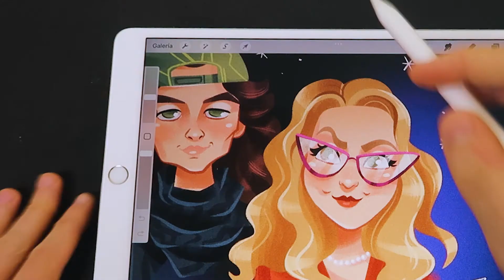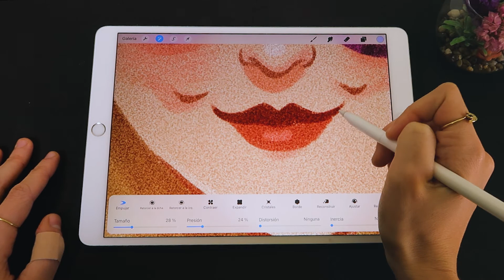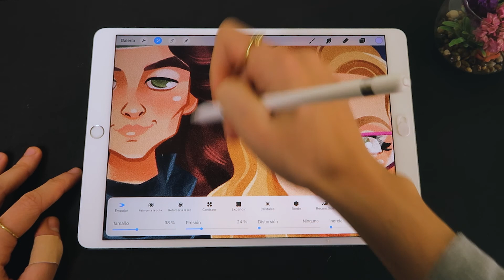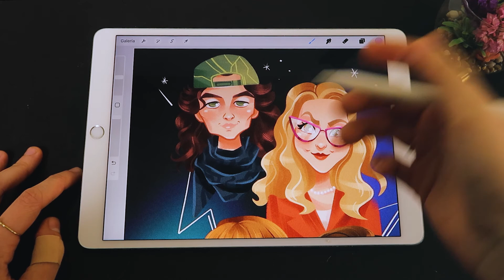Cambia el ROSTO de tu ilustración de forma rápida